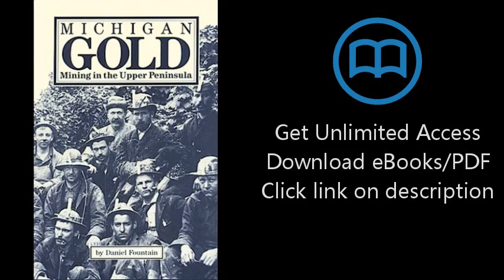Download Michigan Gold: Mining in the Upper Peninsula PDF